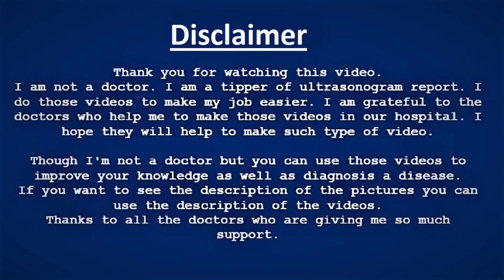Calcified intramural fibroid | Ultrasound | Report | Amader hospital | আমাদের হাসপাতাল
Consultant Sonologist

This format is available in MS Word, PDF, or JPG. If anyone needs a comment
✔ Need your male adders

URINARY BLADDER: Well-filled with a regular outline. No intravesical lesion or calculus is seen in the urinary bladder.

UTERUS: Normal in size & shape in position. A round hypoechoic structure (13.811.4 mm) was seen in the posterior myometrium with an echogenic calcified rim.  The endometrial echoes are central.

BOTH ADNEXA: Appears Normal

CUL-DE-SAC: No collection of free fluid seen.

COMMENT: Suggestive of calcified intramural fibroid?

Clinico lab correlation, please.